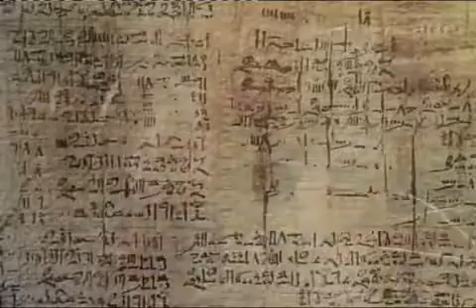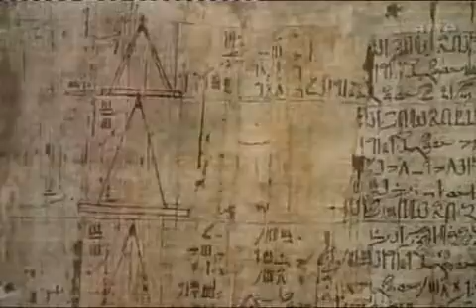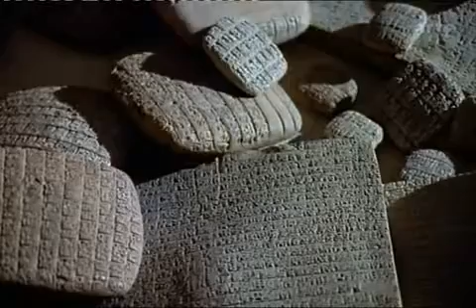La Légende Des Sciences - Emerger 5-6